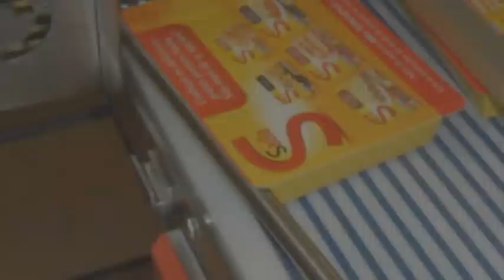Colimatic automated packaging product aligning solutions